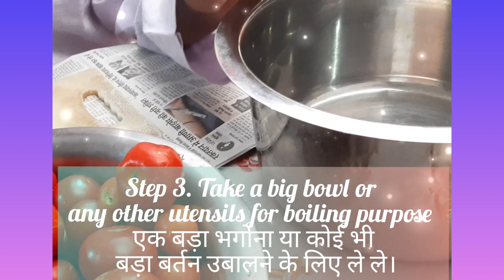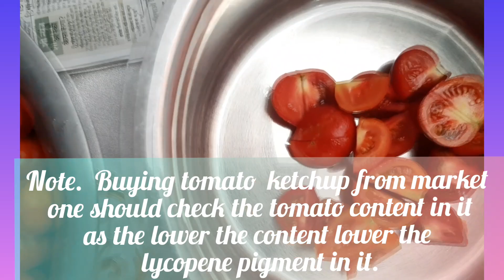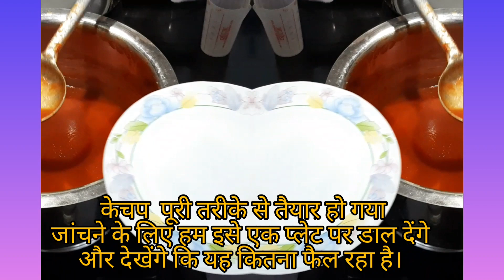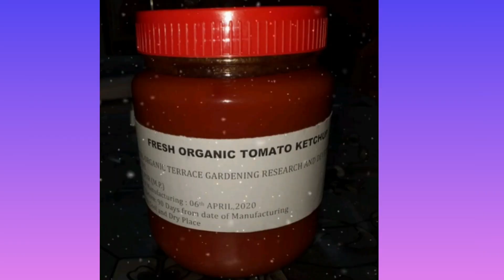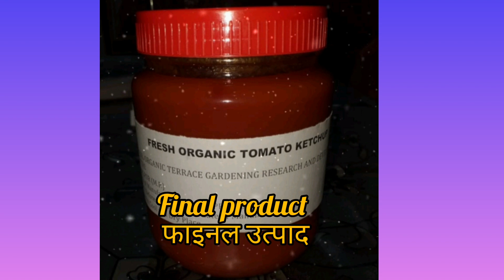शुद्ध जैविक टमाटर सॉस घर पर कैसे बनाएं , Pure Organic Tomato pizza /pasta Sauce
In this video we are showing how to make organic tomato sauce from organically grown tomatoes on our terrace garden. following are the steps:-
1. Take 2 kg organic tomatoes
2. Clean them with fresh water
3. Cut them into peices
4. Place them in a big bowl
5. Add 1 litre of filtered water
6. Boil it on medium heat for 10 to 20 mins
7. After boiling blend the blanched tomatoes
8. After blending strain the extract from strainer
9. After strain again boil the puree.
10. Add 10grams of sugar in it
11. Add 2 tablespoon of salt or add according to your taste
12. After this boil it for 35 min
13. Add 10ml vinegar in it. Vinegar acts as preservative.
14. After boiling pour it in a glass jar.
15. Finaaly the sauce is ready now place it in refrigerator to increase shelf life.
One can use any other preservative like sodium benzoate or any other